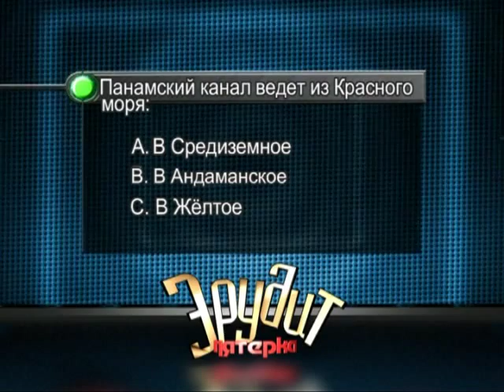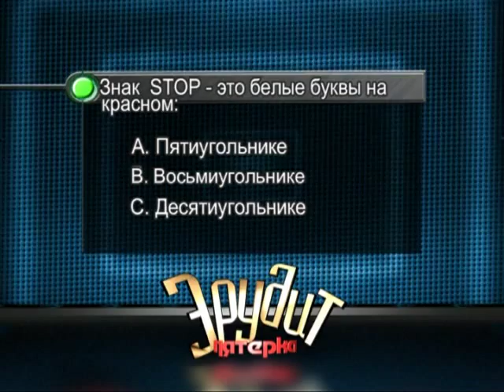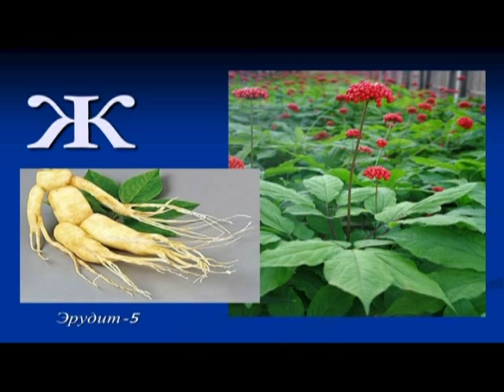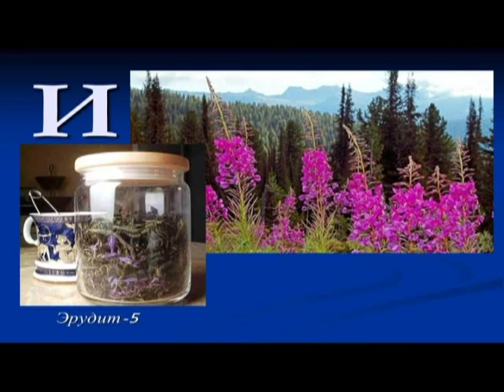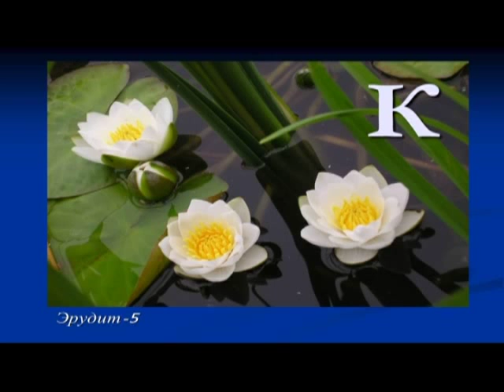09 07 2015 Эрудит 24 41 1